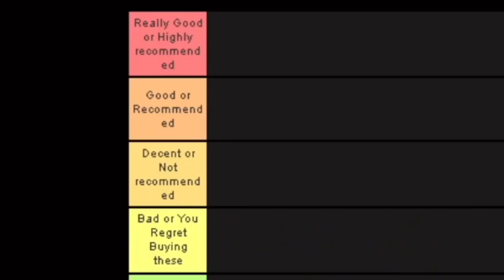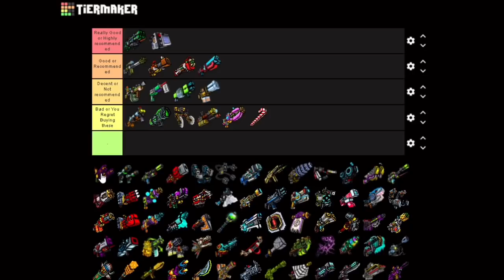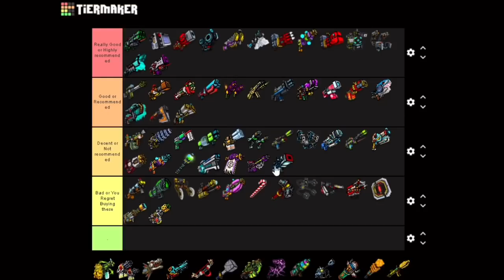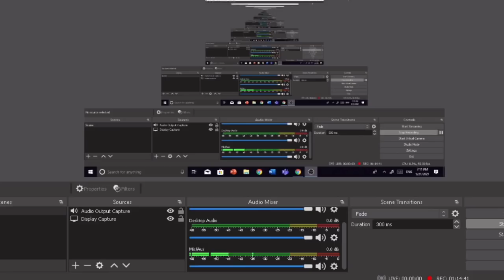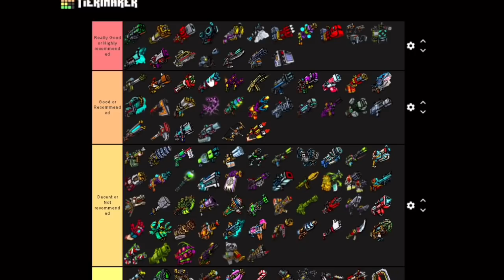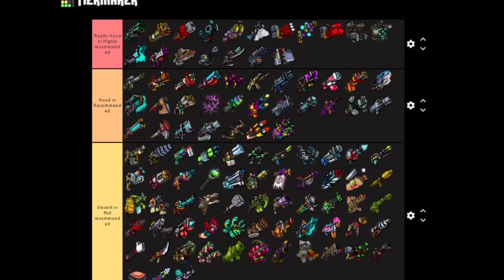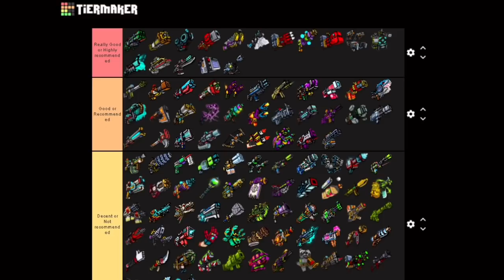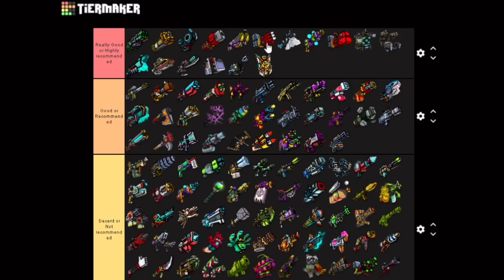1000 Coupons Gallery Weapons Tier List! | Pixel Gun 3D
This vid took me a lot of hours to prepare and make lol. This will help on deciding what to buy from gallery and what gallery weapons are good and bad! This is an updated version of my old Best weapons to get from gallery because there was gallery updates happened before so I made a new one but in a tier list ranking more than 140 weapons in the tier list!

0:00 - Introduction
0:54 - Ranking Gallery Weapons
1:19:00 - Sly Wolf ranking I forgot
1:28:00 - Recap & Suggestions